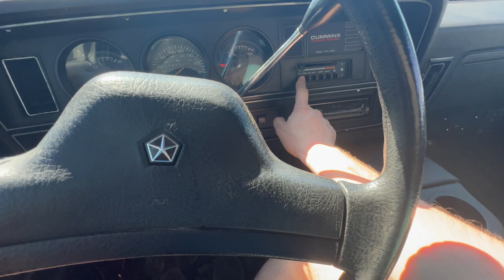He turned down a FREE 1ST GEN CUMMINS!!!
Launch week 30X ENDS SUNDAY!

Send stuff here:
U.S.A.